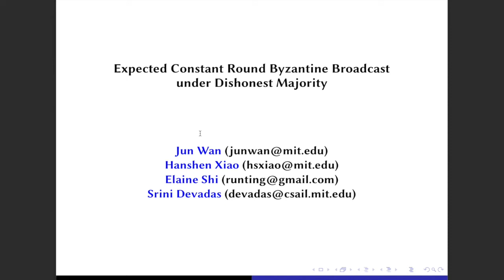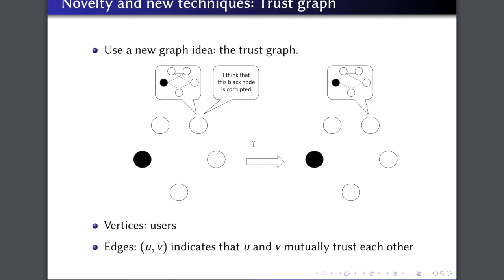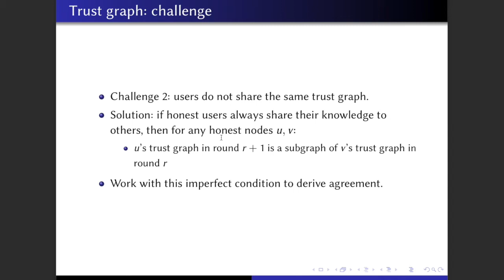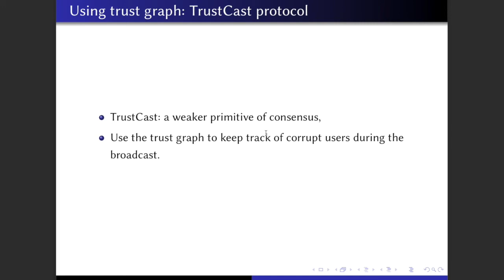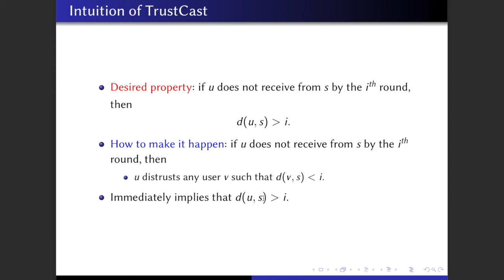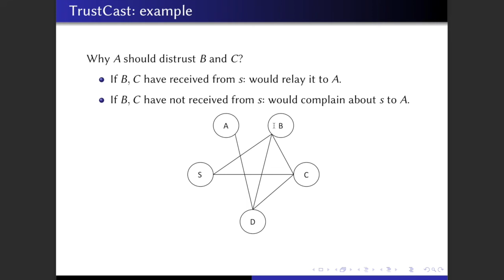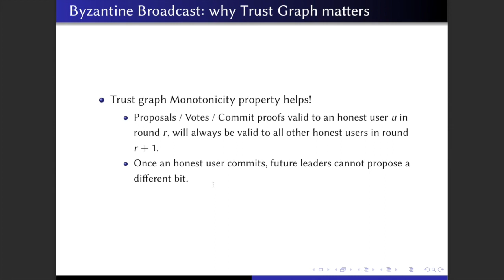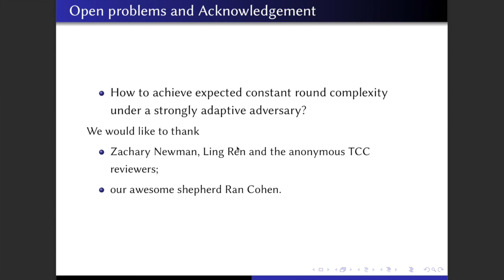Expected Constant Round Byzantine Broadcast under Dishonest Majority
Paper by Jun Wan, Hanshen Xiao, Elaine Shi, Srini Devadas presented at TCC 2020